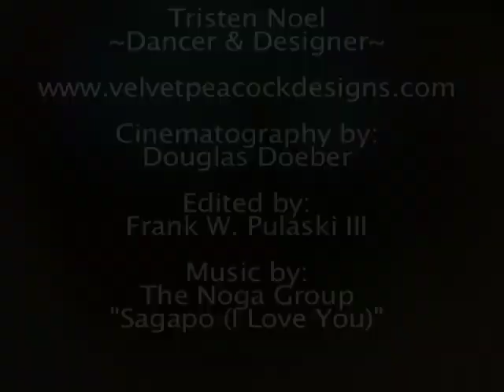Tristen Noel: The Dance of the Jacaranda (2008) - Velvet Peacock Designs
Tristen Noel: The Dance of the Jacaranda
"Ode to the Jacaranda"
Camera by Douglas Doeber
Edited by Frank W. Pulaski III
Filmed in Kula, Maui